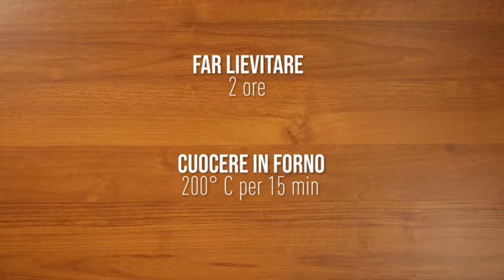Come fare i maritozzi al cioccolato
I maritozzi al cioccolato sono un dolce molto gustoso e adatto a grandi e piccini, venite a scoprire la ricetta su Agrodolce.

Per tutte le ricette e le news sui DOLCI AL CIOCCOLATO